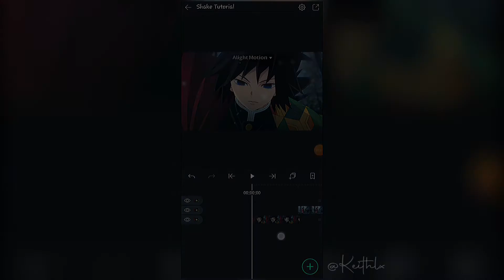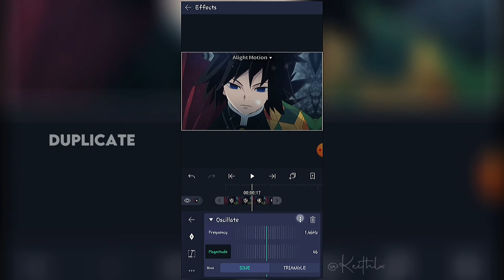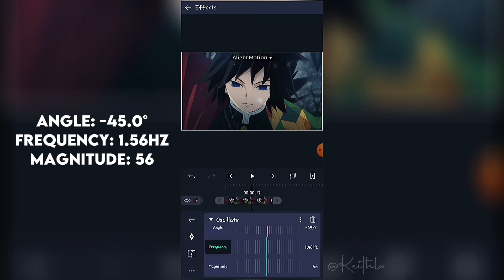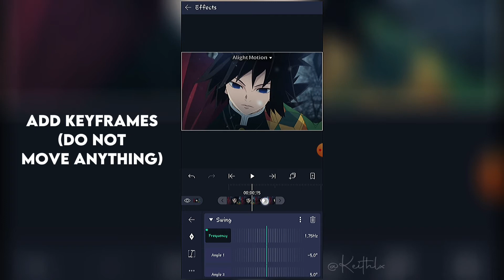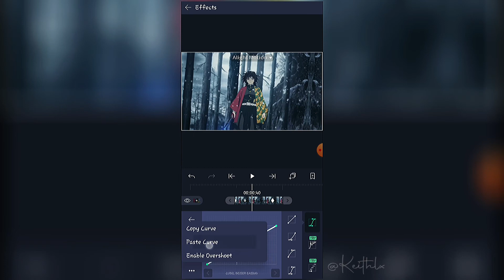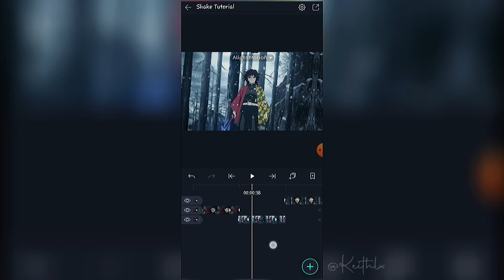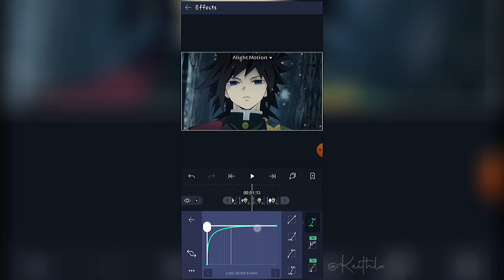Shake + Transition TUTORIAL ALIGHT MOTION | 3.9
Time Stamps:

Preview: 0:03

Shake: 0:27

Transition/Pulse Size: 3:27

Result: 6:41